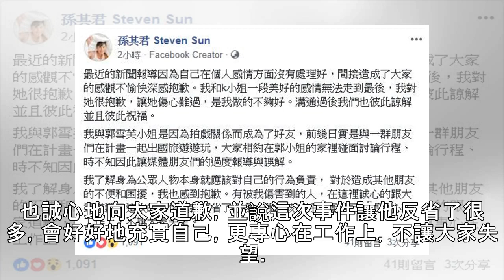疑劈腿害郭雪芙遭指小三 孫其君道歉了：是我不夠好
See detail31 歲男星孫其君和郭雪芙日前爆出疑似拍戲假戲真做，男方背著正牌女友 K 小姐多次進出郭雪芙家過夜，讓郭雪芙瞬間變成小三。孫其君沉默多日後，今（3）日晚間在臉書發文回應，為自己沒有處理好感情問題，造成外界觀感不佳道歉。孫其君和郭雪芙在新戲《我們不能是朋友》中扮演情侶，日前卻爆出兩人假戲真做，孫其君遭媒體直擊多次夜宿郭雪芙香閨，還擁有郭家門禁卡，但孫其君早就有一位交往 1 年多、人在大陸工作的女友 K 小姐，據悉 K 小姐獲悉男友劈腿後情緒幾乎崩潰，郭雪芙也意外變成小三。對此，郭雪芙的經紀人則回應「烏龍一場」，否認兩人交往。另一當事人孫其君在事件爆發後神隱 5 日，今日晚間在...